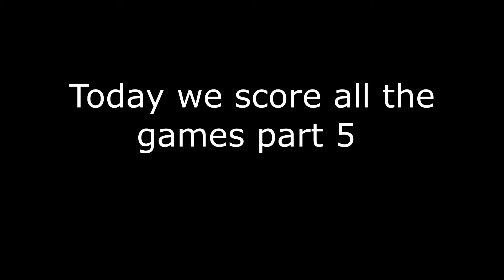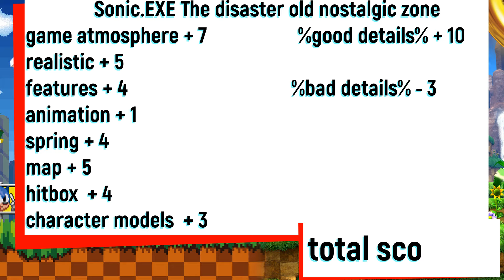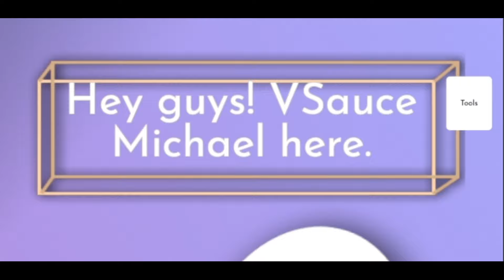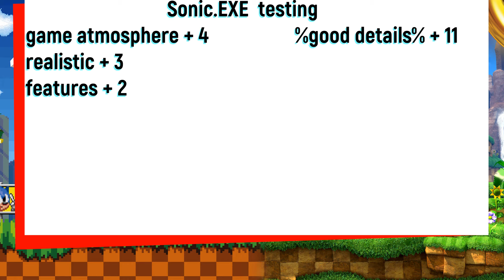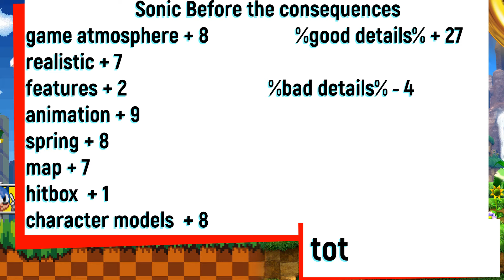What is Best Td Fan Game ? We RATİNG PART 5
Today we look at fan-made td games with you and test them and give them a rating. Please do not forget to like the video and express your thoughts in the comments for more content to come. i would be very happy if you subscribe and turn of notifications, enjoy watching.

you can use the following social media accounts to follow me, support me and be informed about the content immediately.